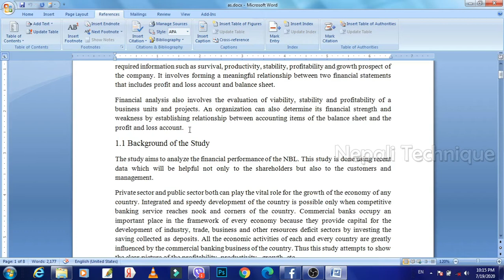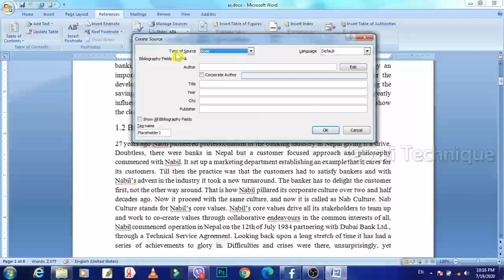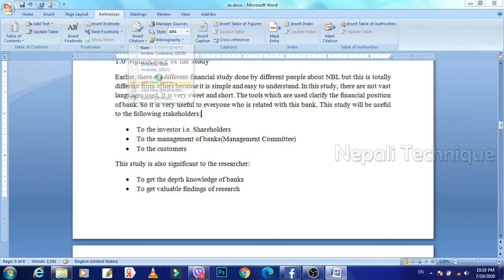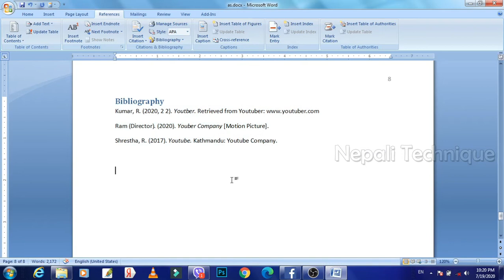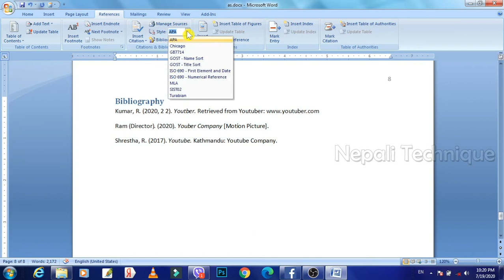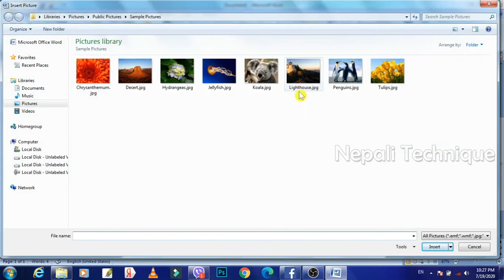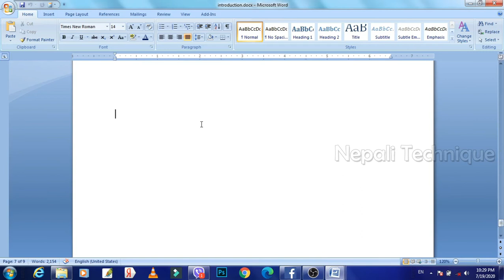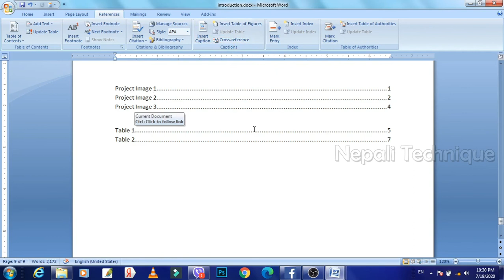Microsoft Word 2007 Tutorial in Nepali W17 // Citations and Bibliography / captions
Welcome to Nepali Technique , It is a complete Microsoft word 2007 video tutorial in Nepali Language. This is part one of Computer Basic Course. In this video you will learn many concepts of Microsoft Office Word 2017.